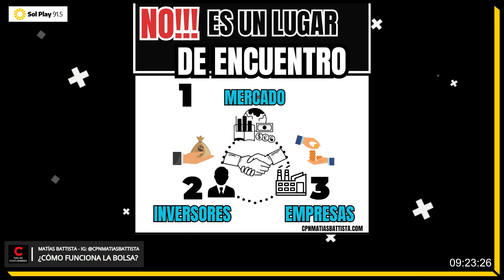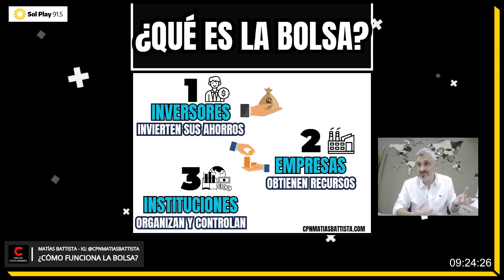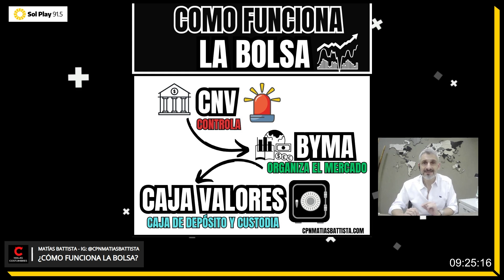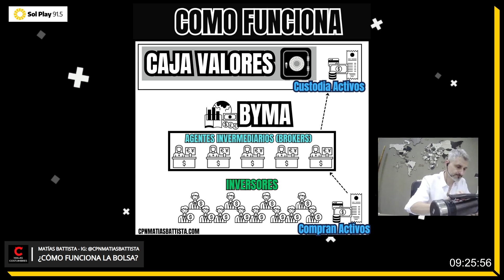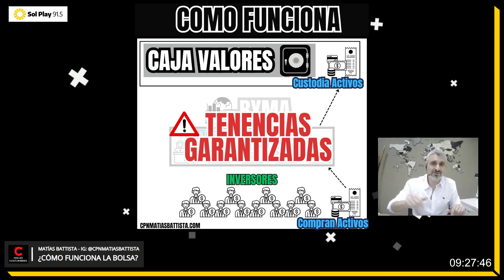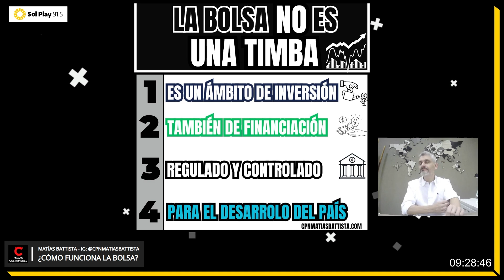Consultorio financiero de Matías Battista: ¿Cómo funciona la bolsa?